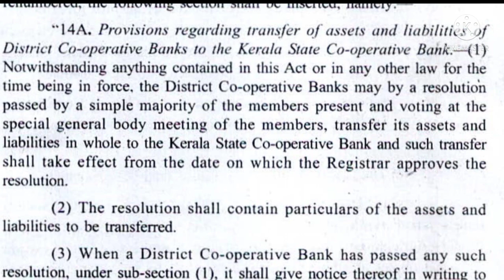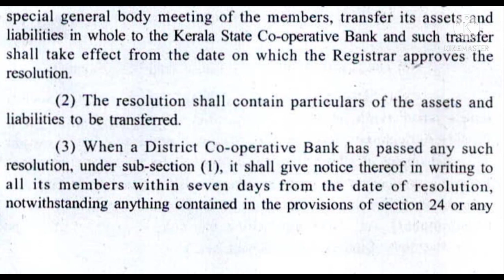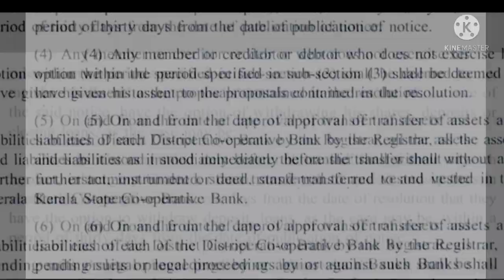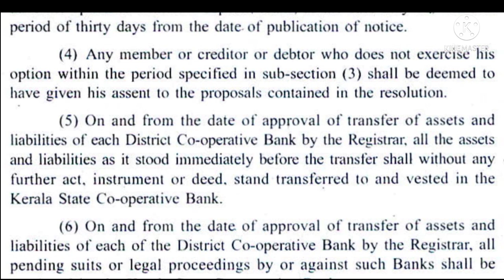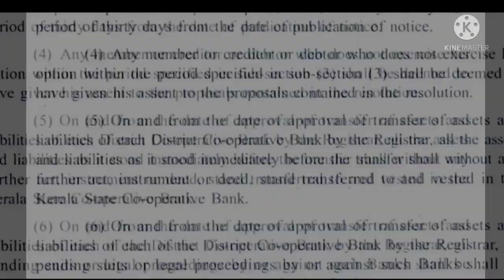Cooperative Bank Exam Coaching | CSEB | Cooperative Societies Act, Section 14A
1. Cooperative Law Detailed Classes for CSEB (Cooperative) Exams

2. Accountancy for CSEB and PSC Exams

3. CSEB Previous and Model Questions

4. Banking for CSEB and PSC Exams

5. IT and Cyber Laws for Junior Cooperative Inspector and Degrees Level Exams